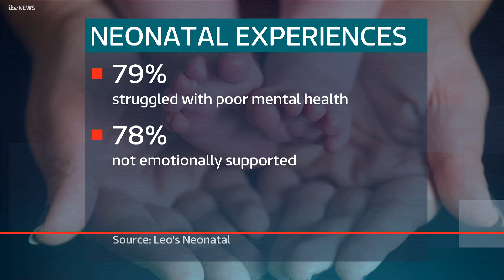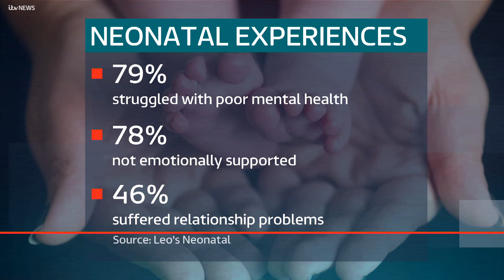Families enjoy baby yoga classes during Neonatal Awareness Week | ITV News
This week was the first ever Neonatal Awareness Week.

Leo's Neonatal provides mental health support for families whose babies are born premature or were very poorly at birth. The charity was set up by a woman from Yarm, who lost her own baby son. As Zoe Muldoon reports, one of the ways it's helping is by inviting families to baby yoga classes.